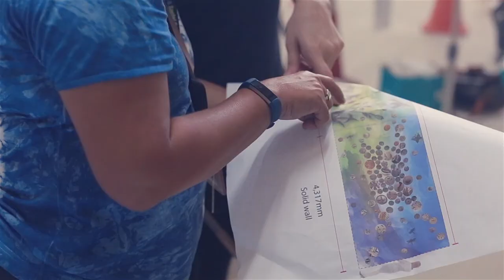The Making of "Flows and Contours in Tropical Asia"